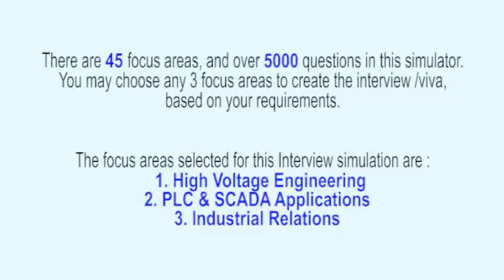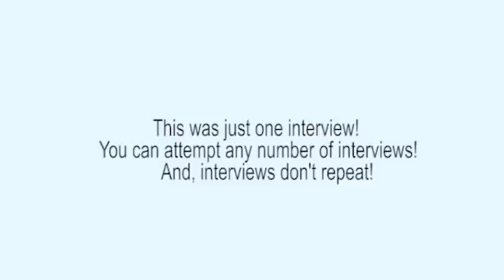High Voltage Engineering Realistic Interview, or Viva Voce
This interview (High Voltage Engineering Interview) has been extracted from the ‘Electrical Engineering Interview Simulator and Trainer’ that has 44 topics and over 4700 questions in video format embedded into the simulator. For example, Townsend’s Theory, Townsend’s breakdown criterion, ionization coefficients, Paschen’s Law, Corona discharges, Breakdown in Liquid Dielectrics, Breakdown in Solid Dielectrics, Lightning and Switching Over Voltages, Charge separation theories, Wilson theory, Simpson theory, Reynolds and Mason theory, insulation coordination, Generation of High Voltages and Current, Cascading of transformers, Tesla coil, Multistage impulse generator, Modified Marx circuit, Tripping and control of impulse generators, Generation of high impulse current, Measurement of High Voltage and High Currents, Sphere gap voltmeter, electrostatic volt meter, generating voltmeter, peak reading voltmeter, resistive, capacitive and mixed potential divider, capacitance voltage transformer, High Voltage Testing of Electrical Apparatus, H V Laboratories.

The Interview Simulator & Trainer helps every Electrical Engineering Professional to respond meaningfully on the spot – in job interviews, viva examinations, technical presentations, client interactions etc. Want to know how it can transform your life?